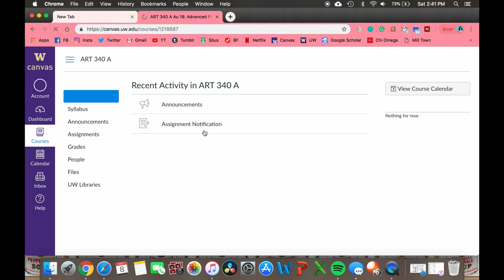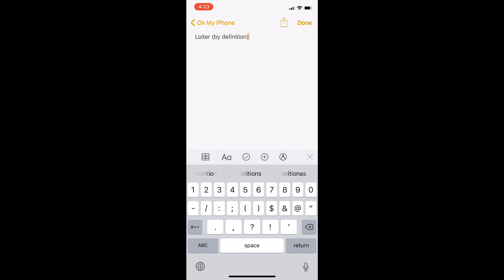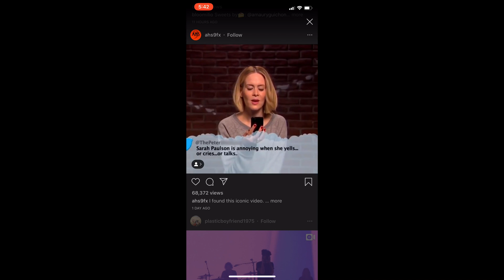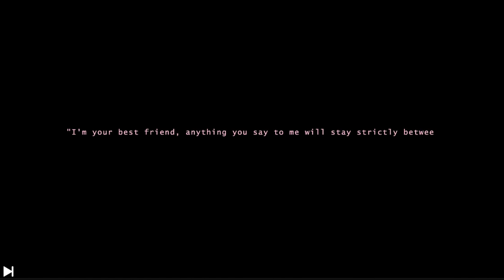"A Brief Inquiry Into The Art of Loitering"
a short film by Ryann Funk

“Art is anything you can get away with.” - Andy Warhol

this is my own interpretation of the concept of loitering (in the modern age). might not be your cup of tea, but I think it’s perfectly delicious.

This video took conception from a few different things. In class, our instructor, Flint, would have us do this activity that he called “Connections”. Half of the class would be paired up via an online bracket to play chess, while the other half of the class was to start with one person playing a video on Youtube of their choice; the main objective being that the next student to select a video would have to somehow connect their chosen video to the previous one. All of this playing a role in creating “connections” or building relationships - whether that be between the videos or between the moves of the chess pieces or between the people in the room. The other thing that had a big influence on me was the release of the newest album from one of my favorite bands, The 1975. They released their third studio album, “A Brief Inquiry Into Online Relationships” at the end of November. As dumb as it sounds, the album spoke to my mind and my soul the first time I listened to the 15-track collection of songs in full. There is a track titled, “The Man Who Married A Robot/Love Theme” on the album. After further researching how they were able to create this track, I learned that the lead singer, Matty Healy, simply wrote out this piece of writing (The Man Who Married A Robot) in the notes app of his phone, then recorded the iPhone AI, Siri, reading the note back. I took great inspiration from this process and applied it to the creation of part of the portion of this video. experimenting. *10/10 would recommend listening to this album on a very high volume from start to finish, no shuffle.*

1:42 [The Art of Loitering - female Siri voice] - written by Ryann Funk

People spend countless hours scrolling on their phones - on social media platforms; going on “internet deep dives”; ending up in the “weird part of YouTube”, etc.
The internet is a public place.
By ~indolently~ scrolling or being on the internet without any explicit purposed, even if there may have been one at the start of your internet journey - there is a chance that one is actively loitering while just mind-numbingly scrolling on the internet.

2:12 [The Man Who Married A Robot - male Siri voice] - written by Matty Healy of The 1975;

ART 340 FALL QUARTER FINAL - DECEMBER 2018.
UNIVERSITY OF WASHINGTON SCHOOL OF ART + ART HISTORY + DESIGN.